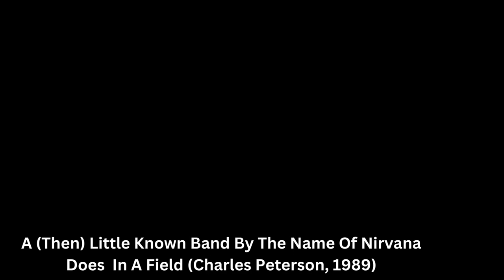34 Rare and Captivating Historical Photos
"Step into a time capsule with our curated collection of 34 exceptionally rare and intriguing historical photos. These captivating snapshots offer a unique glimpse into bygone eras, capturing moments that shaped our world. From iconic figures to forgotten landscapes, each image holds a story waiting to be discovered. Join us on this visual journey through history!

🕰️ Timestamps:
[Provide timestamps if applicable]

🌐 Explore More:
[Include links to related content, social media, or websites]

[Coming Soon]

🎥 Other Videos You May Enjoy:
[Video URL]

[Video URL]

[Video URL]

✏️ Timestamps:
[Coming Soon]

[Playlist 1]
[Playlist URL]

[Playlist 2]
[Playlist URL]

[Playlist 3]
[Playlist URL]